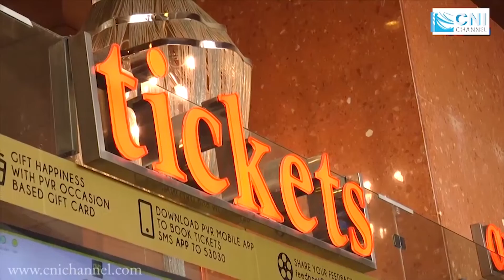RAAZI Movie First Review | Alia Bhatt | Vicky Kaushal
Watch RAAZI Movie Review by CNI CHANNEL